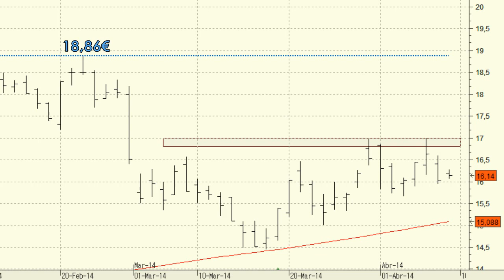Análisis técnico de FCC: Pendientes de la superación de los 17 euros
Un cierre por encima de los 17 euros es la señal de fortaleza necesaria para ver la continuación de las alzas hasta los 18,86 euros, como mínimo.